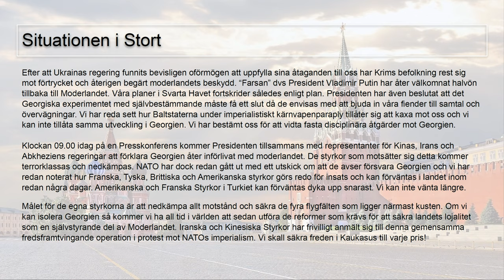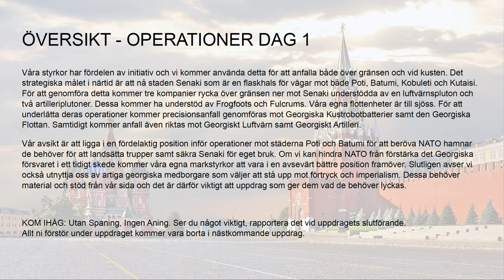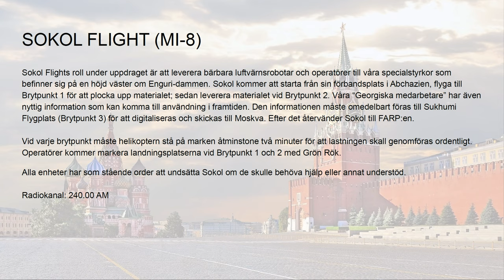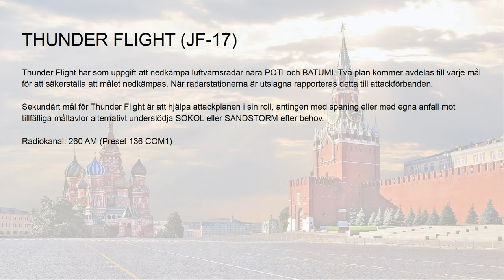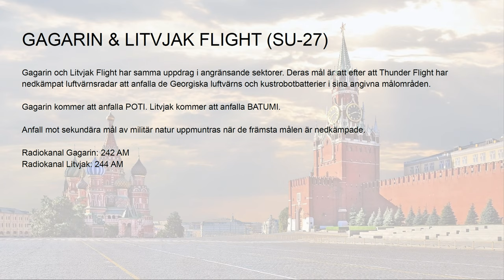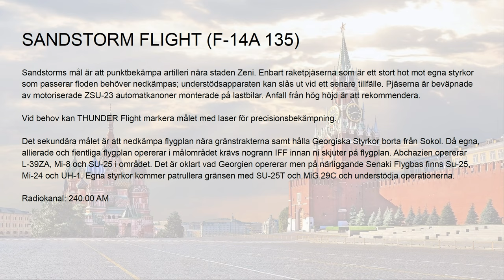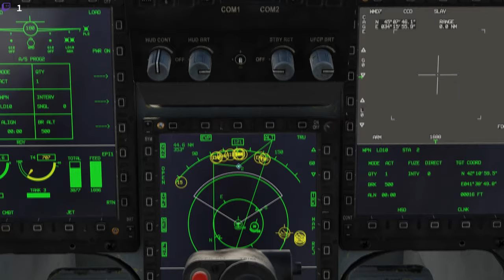Operation Caucasus Control I: Anfall över Gränsen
Sorry about the lack of game sounds. I messed up my recording settings.

37. Stridsflygsdivisonen (Reserv) - Ceasar Grön

Computer Specs
GPU:   MSI GeForce RTX 2070 Super 8GB
CPU:   AMD Ryzen 5 3600 Processor (3.6GHz)
Memory:   32 GB RAM
Resolution:   2560x1440 @ 144Hz